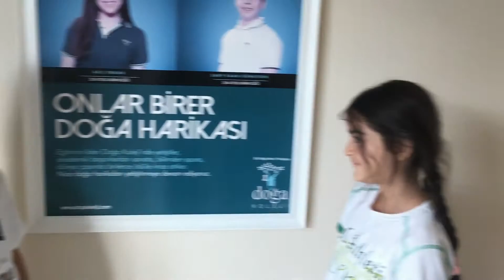5th Grade ^ Present Continuous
5th Grade students have practised "Present Continuous"